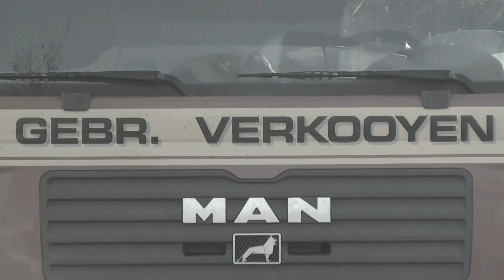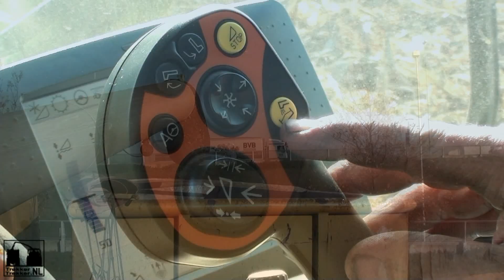Mais dorsen met Loonbedrijf Gebr. Verkooyen + Claas Lexion 750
Link: ?
Vandaag gaan we kijken naar eerder opgenomen video met onze nieuwe Full HD camera namelijk Loonbedrijf Gebr. Verkooyen met hun Claas Lexion 750 bezig met mais dorsen het korrel mais werdt afgevoerd met een MAN Vrachtwagen